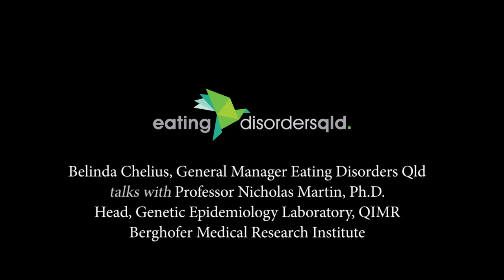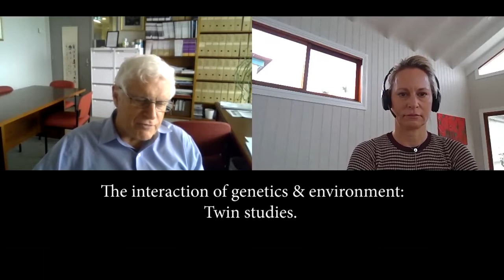Belinda Chelius interview with Prof. Nick Martin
The Eating Disorders Genetic Initiative (EDGI) is currently conducting the world’s largest ever investigation into the genetic components of eating disorders.

EDQ is happy to be supporting this campaign and assisting in the recruitment of Australian volunteers. Our General Manager Belinda here discusses the study with Professor Nicholas Martin – Lead Investigator for EDGI (AUS) and Head of the Genetic Epidemiology Lab at QIMR Berghofer Medical Research Institute in Brisbane.

June 2020.